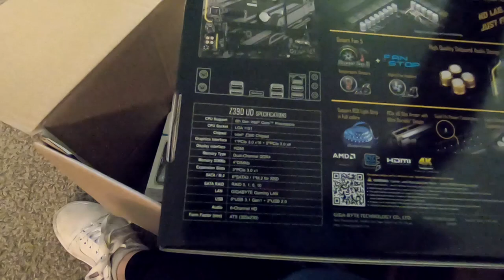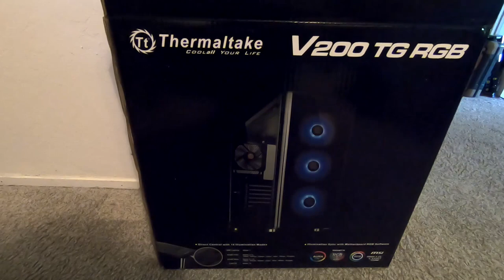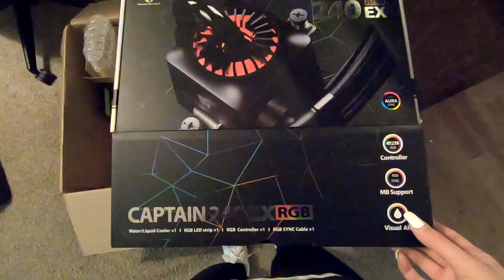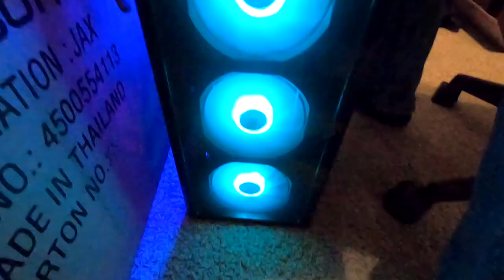I Built My First Gaming PC!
PC Parts used
Case: Thermaltake V200 Tempered Glass RGB Edition
Processor: Intel Core i7-8700K
Motherboard: Gigabyte z390 UD
Solid State Drive: Silicon Power Ace 1TB
Hard Drive: Seagate BarraCuda 2TB Internal Hard Drive
Graphics Card: EVGA GeForce RTX 2070 8GB GDDR6, Dual Fans
Power Supply: EVGA 650 GQ 210-GQ-0650-V1 80+ GOLD 650W
RAM: G.SKILL Ripjaws V Series 32GB (2 x 16GB)
CPU Cooler: DEEPCOOL Gamer Storm CAPTAIN 240EX RGB-AIO CPU Liquid Cooler
Windows 10

Monitor
ASUS VG279Q 27" Full HD 1080p 144Hz 1ms

Accessories
Keyboard: CORSAIR K55 RGB Gaming Keyboard
Mouse: CORSAIR Glaive
Mouse Pad: SteelSeries QcK Gaming Surface - Medium Thick Cloth
WebCam: Logitech C922x
Headset: Turtle Beach Stealth 600 White Wireless Surround Sound Gaming Headset for Xbox One
Windows 10 Headset Adapter